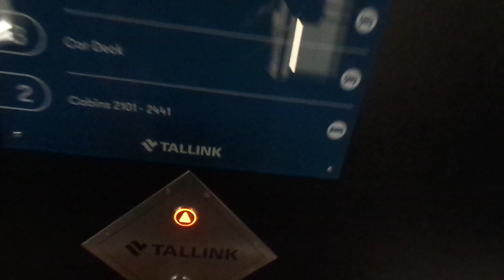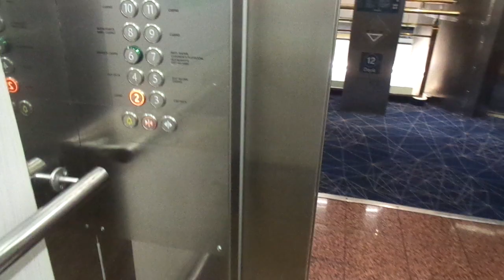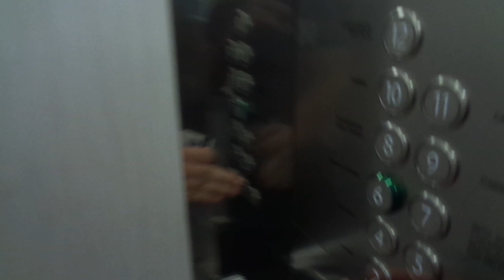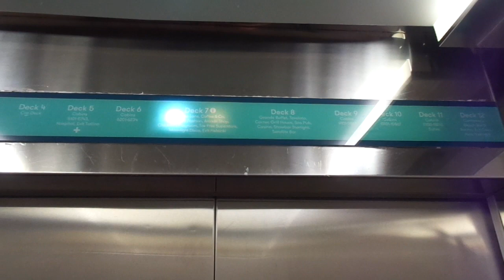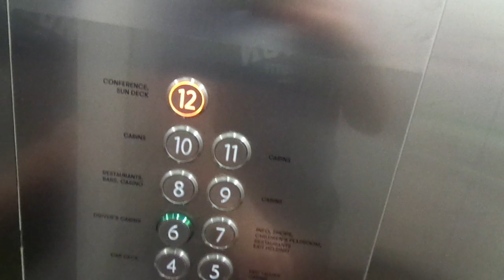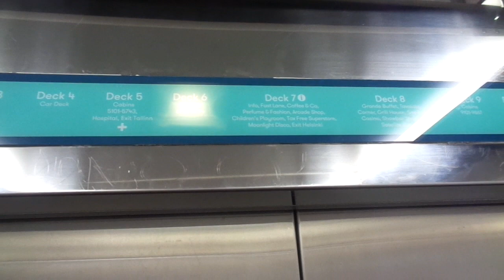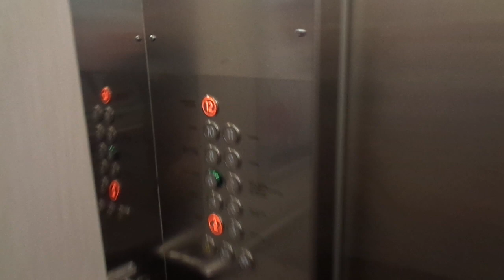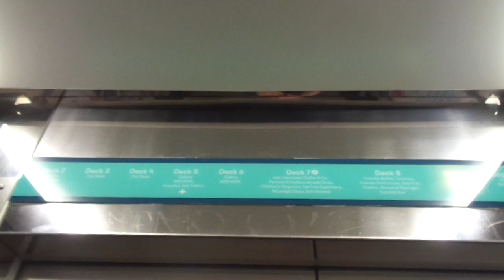Retake: 1992 MacGREGOR Navire (Mb KONE 2017-18) Forward Traction Elevs @Cruiseferry M/S Silja Europa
Filmed on 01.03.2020. Since when I was here with Dieselducy, Heritage Elevators and Fintranz in June 2017, the 7 passenger elevators have been modernized, but only one of six staff elevators has been modernized (still in 2020!)

This is the elevator trio onboard the cruiseferry M/S Silja Europa, located in forward staircase. Number 4, 5 and 6 in internal numbering.

Location: Cruiseferry Tallink Silja Line M/S Silja Europa (1993)
Brand: MacGREGOR Navire
Modernized by: KONE
Type: Traction, Since 2017-18 Minispace
Year installed/modernized: late 1992 (Completed in March 1993) / 2017-18
Decks served: 11 (2, 3, 4, 5, 6, 7, 8, 9, 10, 11, 12)
Capacity: 10 persons or 1000 kg
Serial: Unknown

Note: The button panels have been replaced by KSS, and the machines and controllers as well. The interior has been refurbished (the walls and the floor), but the lamp floor indicators are still original, just with the text updated.

The m/s Europa was originally built for Rederi AB Slite (a part of Viking Line which went bankrupt in April 1993) to be completed during Autumn 1992-early 1993, but in the end they couldn't afford to pay for the cruise ferry, so it was chartered to Silja Line, and put on the Helsinki-Stockholm service until January 1995, when it was moved to the Turku-Stockholm route, and then in February 2013 it was moved to the Helsinki-Tallinn service. From August 2014 until late 2015, it was chartered to Bridgemans Services in Australia, but then in early 2016, she came back to Estonia and was again put on the Helsinki-Tallinn service from 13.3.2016 (operated by Tallink, still under the name Silja Europa).

You can watch the elevator videos (from June 2017) here:

(Forward 1992 MacGREGOR Navire passenger elevators, decks 2-12)

(Aft 1992 MacGREGOR Navire passenger elevators, decks 3-12)

(Forward 1992 MacGREGOR Navire passenger scenic elevators, decks 7-12)

(2 out of 3 1992 MacGREGOR Navire forward Freight elevators)

(1992 MacGREGOR Navire Staff elevator in the middle of the cruiseferry)

(1992 MacGREGOR Navire Aft Freight Elevator)

(1992 MacGREGOR Navire Aft Staff Elevator)

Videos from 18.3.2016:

(2x in the aft staircase, serving decks 3-12)
(3x main elevators in forward staircase, serving decks 2-12)
(2x scenic elevators in forward staircase, serving decks 7-12)

The cruiseferry Silja Europa (1993) got most of her interiors renovated in late 2016, and the cabins have been refurbished as well. They were quite nice, even though I prefer the original version. In Summer 2017 we had a nice time on our Cruise and thanks to the crew, that time we also got to film 5 out of the 6 original staff elevators onboard (The one we didn't film is still original in 2020!) !